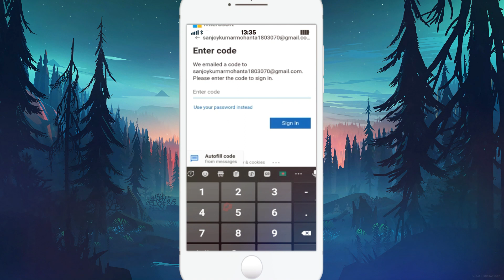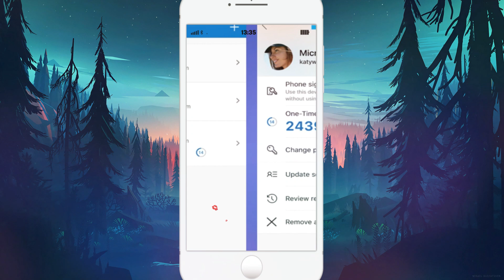Comment utiliser l'application Microsoft Authenticator